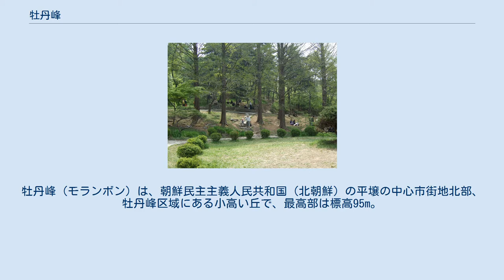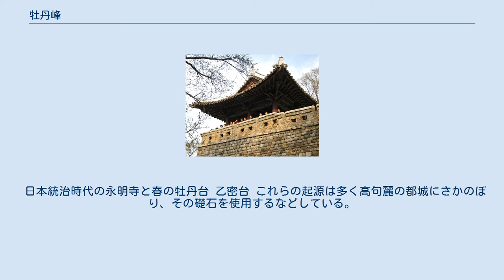牡丹峰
牡丹峰（モランボン）は、朝鮮民主主義人民共和国（北朝鮮）の平壌の中心市街地北部、牡丹峰区域にある小高い丘で、最高部は標高95m。
 その名の由来は、全体の姿が牡丹の花のようであるからだという。
東に大同江が接し、北・西・南の三方向へは山頂からいくつもの尾根が花のように広がっている。
平壌でも一番の景観のすばらしさから文人に称えられ、朝鮮八景や平壌八景の一つになっている。
かつての高句麗時代以来、平壌城の北端を守る要塞であり、今も城壁や楼閣が残る。
 文禄の役では一旦日本軍に占領され、明軍との戦闘により楼閣や仏閣が破壊された。
日清戦争の際は清国軍の守る要塞・牡丹台であり、1894年9月15日からの平壌の戦いの際には日本軍との間の激戦地となり、ここから平壌城が陥落した。
 丘陵地や周囲一帯は現在公園となっており、遊園地が整備されている。
また、公園周囲は文化施設や、凱旋門・金日成スタジアムなどの記念物が散在する。
 日本統治時代の永明寺と春の牡丹台 乙密台 これらの起源は多く高句麗の都城にさかのぼり、その礎石を使用するなどしている。
 牡丹峰は地元住民の憩いの場になっている 周囲にはさまざまな施設や記念物がある。